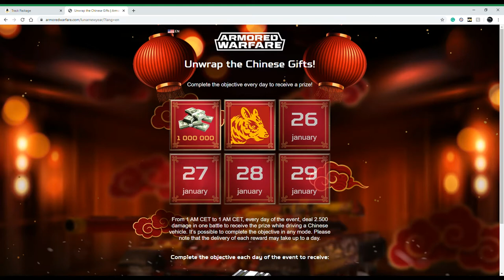Armored Warfare Chinese NewYear Event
A new six-day event with prizes to celebrate the Chinese Newyear with a look at the new Metal Rat T-80-U skin.